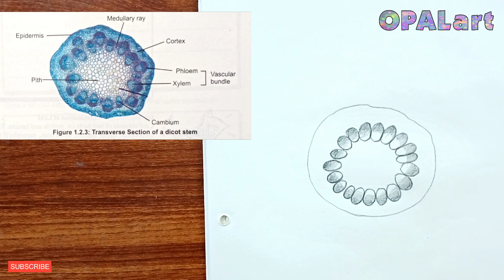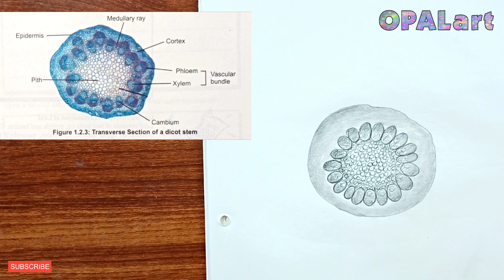9th PB Biology Diagram 08-Transferse Section of a Dicot Stem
chapter 1. Exp. 1.2.3 . Part 2. Microscopic examination of Brassica Stem
Subject:  Biology
Class:     9th
Board:     Punjab Board, Pakistan
Copy:       Education Reforms Program of Government of The Punjab
Author:    Various
Drawing Material Required:
- scale
- Blending stump
- Eraser
- Sharpener